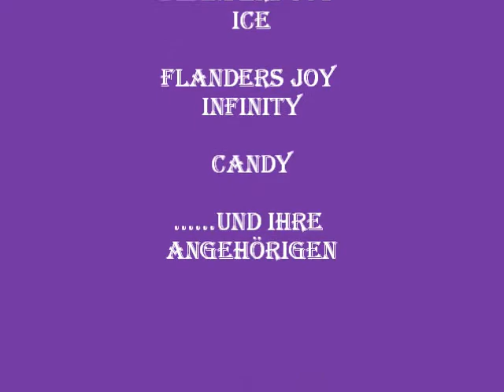Bundessiegerausstellung Dortmund 2010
Weimaraner Slide Show